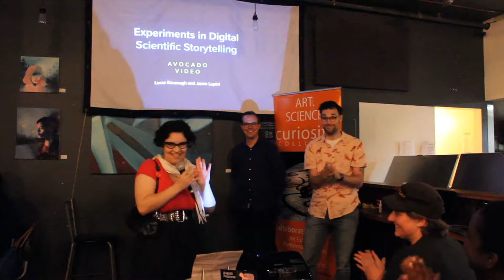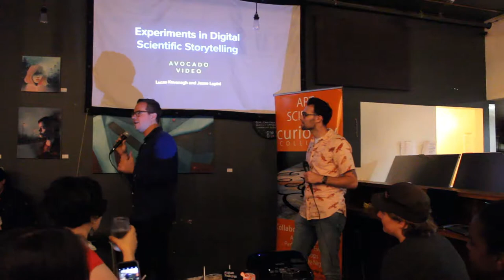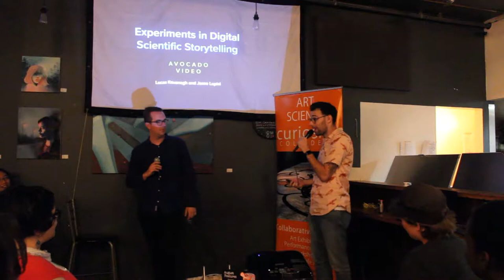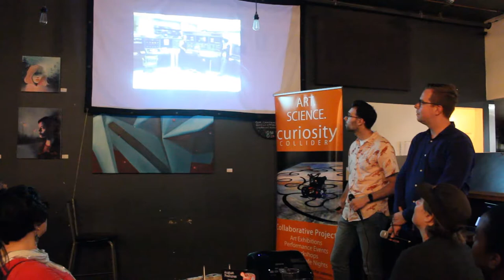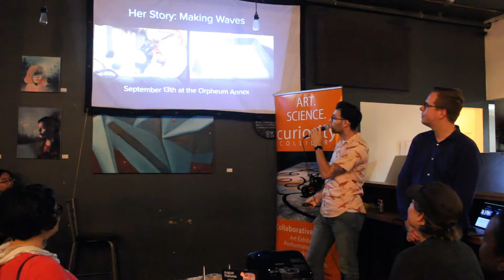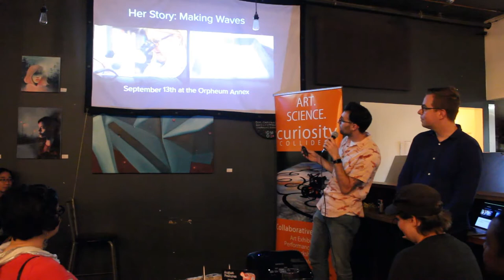Collider Cafe: Jesse and Lucas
This is a video recording of the talk by Lucas Kavanagh and Jesse Lupini (Avocado Video) during "Collider Cafe: Art. Science. Hybrids." - a Curiosity Collider event on August 21, 2019.

Lucas Kavanagh and Jesse Lupini are the founders of Avocado Video, a production company specializing in science communication through digital media including animation, video, and audio. Their philosophy is to continuously experiment by learning new skills and trying out new ways of telling stories. You might recognize their most recent work "The Rarest Drug on Earth" that was funded by the Telus Storyhive grant. They are currently working on a video for CC's upcoming "Her Story: Canadian Women Scientists" film series.

Follow them on twitter @lucaskavanagh & @jesselupini as well as check out their for more info!

Curiosity Collider promotes interdisciplinary collaborations that capture natural human curiosity. Help us spark curiosity for science.